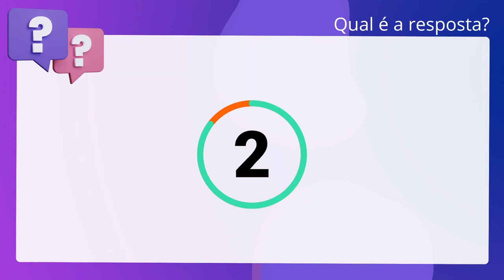QScon Direito: [Art. 282, § 6º, CPP] CONSULPLAN 2017 - Oficial de Justiça Avaliador Federal (TRF - 2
Art. 282, § 6º, CPP | CONSULPLAN 2017 | Oficial de Justiça Avaliador Federal | (TRF 2ª Região)

A prisão preventiva será determinada quando for cabível a sua substituição por. outra medida cautelar.

Gabarito: Falso